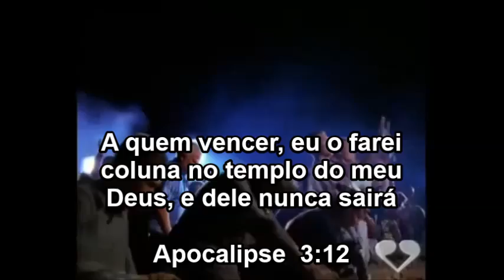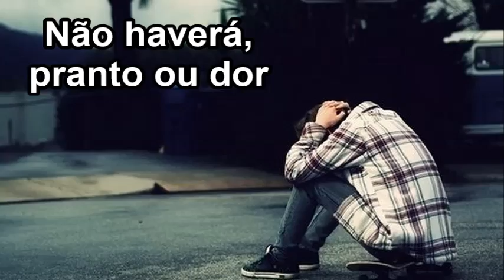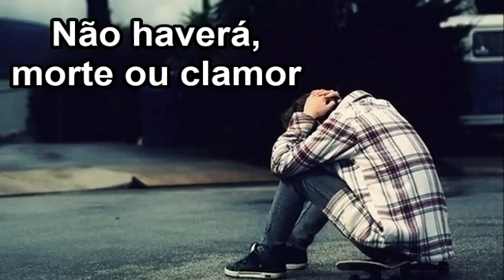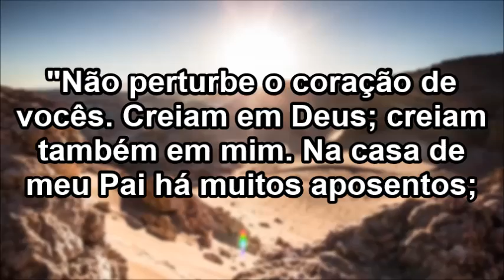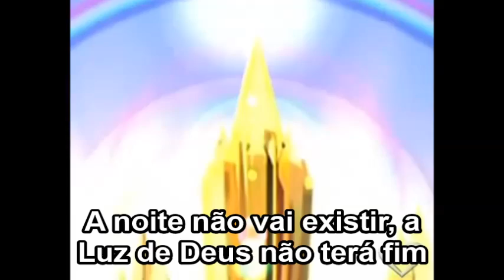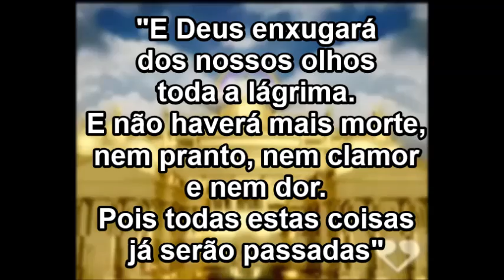Morar no Céu - Valéria Veras (Playback e Legendado)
Glória, Santo, Santo, Hosana
Glória, Santo, Santo, Hosana ao Rei
Glória ao Rei dos reis

Eu vou morar na Cidade de Deus, que Ele preparou pro povo seu
Onde os Anjos cantam "Santo, Santo" sem cessar
E toda lágrima dos olhos Ele enxugará
A Cidade é de ouro e cristal, os muros de jaspe, pedras como não se viu igual
O Rio Cristalino que desce do Trono de Deus
Verei a Árvore da Vida e todos os irmãos meus
Mas primeiro, eu quero ver o Meu Senhor, que morreu por mim, tão pobre pecador
Que me perdoou e me fez herdeiro Seu pra morar na Cidade de Deus

Não haverá pranto ou dor, não haverá morte ou clamor
Ali no Céu descansarei, verei a Face Adorada do Meu Rei
E o meu louvor não cessará e nenhum mal ali trará
Eternamente Vida e Paz, tristeza não terei jamais
A noite não vai existir, a Luz de Deus não terá fim
Milhares de milhares salvos na Jerusalém de Deus
Junto com os Anjos, Serafins e Arcanjos adorarei ao Rei Jesus

O meu louvor não cessará e nenhum mal ali trará

Eu vou, vou, vou morar no Céu
Vou morar na Cidade que Jesus preparou
Eu vou... morar na Cidade que Jesus preparou

Glória ao Rei dos reis, ao Rei dos reis

"E Deus enxugará dos nossos olhos toda a lágrima
E não haverá mais morte, nem pranto, nem clamor e nem dor
Pois todas estas coisas já serão passadas"

ASSEMBLÉIA DE DEUS IPIRANGA BIRIGUI
Pastor Setorial José Rodrigues de Araújo
10/10/2014